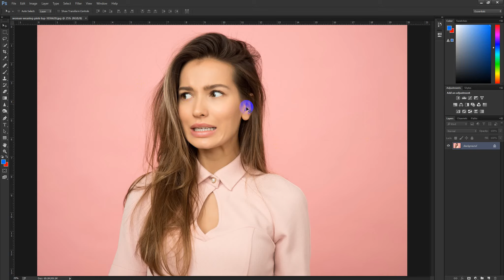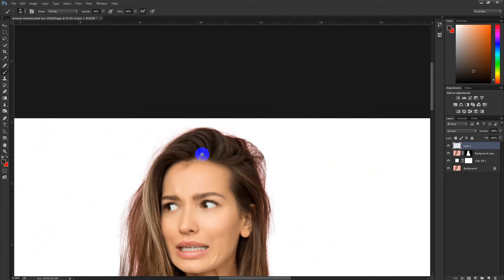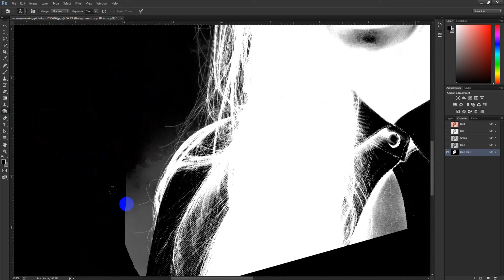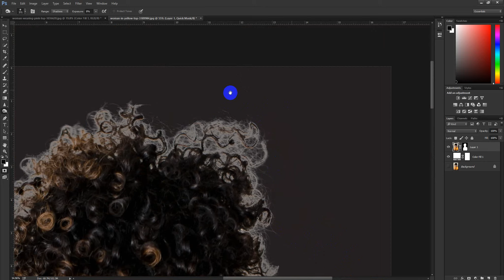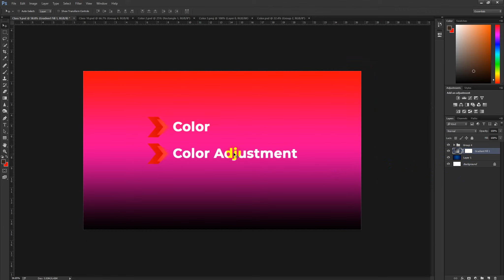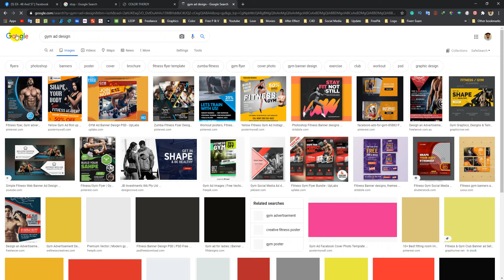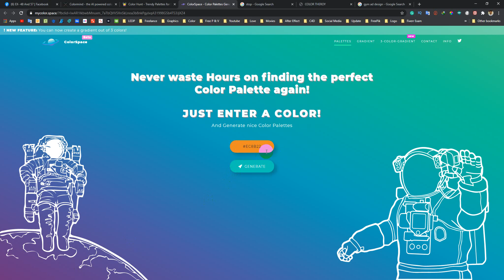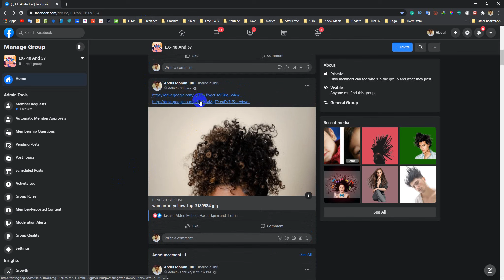Class 9 17 Feb 2020